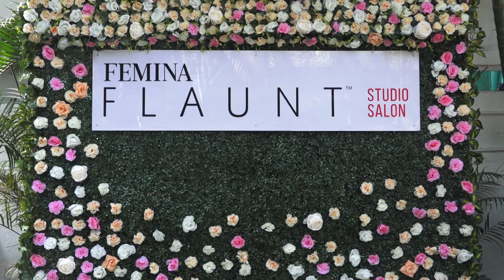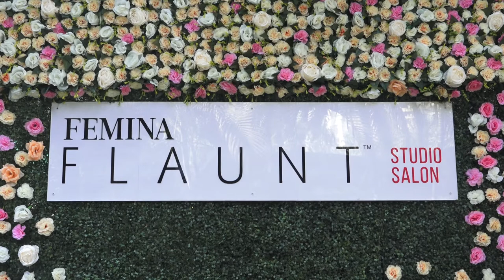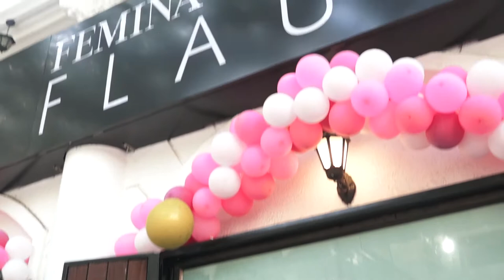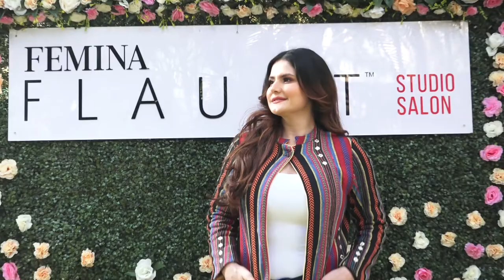Zareen Khan At Femina Studio Salon Launch